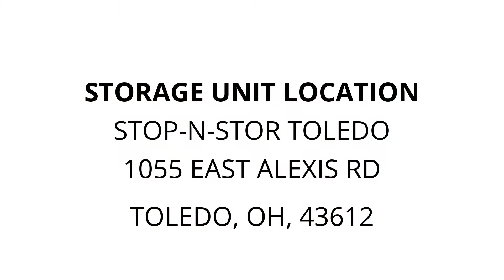Stop-N-Stor Toledo - Unit 0401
wheelchairs, boxes, pictures, vacuum, Bed, clothes